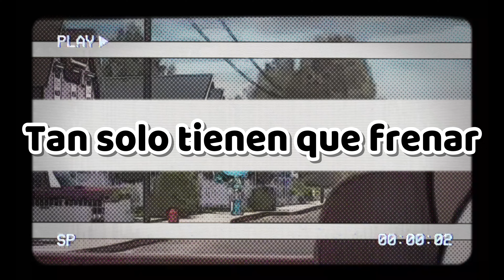Si cuesta tanto el perdón 🎵 | Cover | El Increíble Mundo de Gumball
En este video estaré cantando la canción de "Si cuesta tanto el perdón" de El Increíble Mundo de Gumball 🎵

Comenta si quieres que me cree una cuenta de TikTok 😁